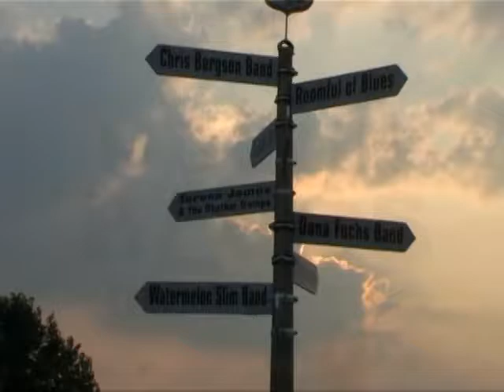Bluesmoose interview fotografen Ospel 2009 (NL)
Rien Wisse (Block), Bert Lek, Bert Reijnders,(the bluesman.nl) Marco van Rooyen(bluesmagazine.nl) voor de camera van Bluesmoose radio. Tussenshot Twelve bar blues band. backstage in Ospel (nl) 2009 1 en 2 mei 2009.